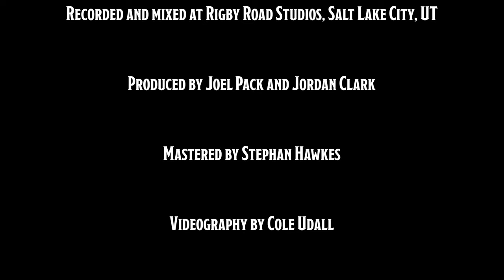Black Tie Event - Headlights in the Rain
Headlights in the Rain by Black Tie Event
A track from the upcoming album "Nostalgia Theater"